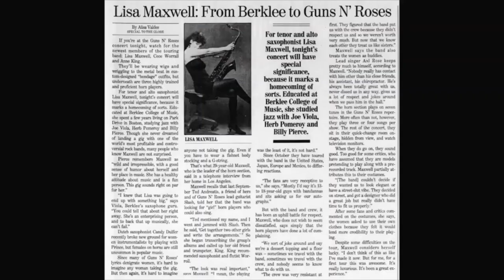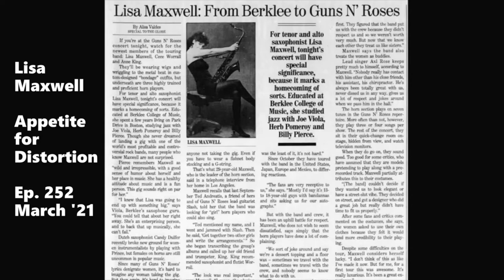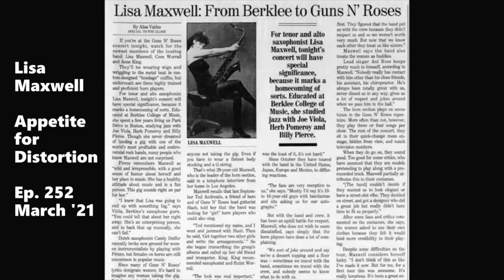AFD Selects: Vol. 6 - Use Your Illusion Era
A collection of interviews with former members of Guns N' Roses about their time with the Use Your Illusion era of GN'R.

Gilby Clarke - February 2020
Roberta Freeman - March 2019
Traci Amos - September 2020
Lisa Maxwell - March 2021
Matt Sorum - April 2020
Teddy ZigZag and Roberta Freeman - September 2021